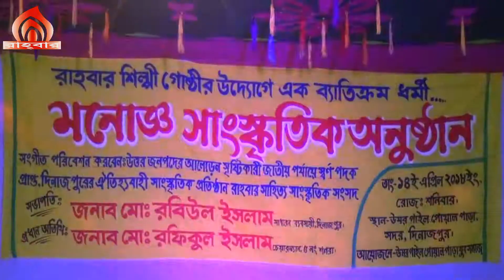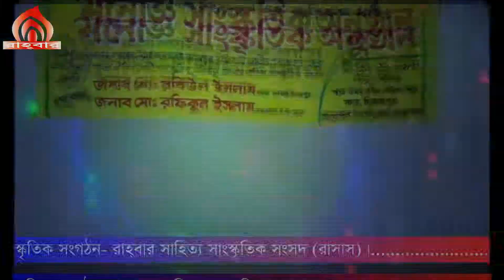অভিনয়।। যৌতুক প্রথা।। মোহাম্মদ আলী ও মাশফি।। রাহবার শিল্পীগোষ্ঠী দিনাজপুর